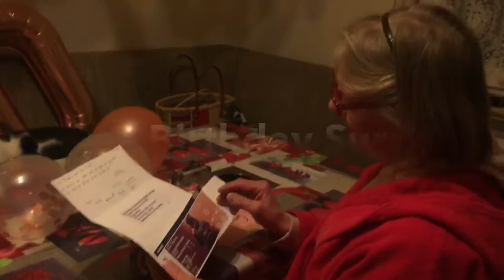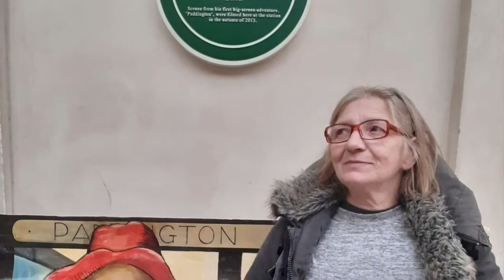LONDON TOUR | BIATHLON SCHALKE | MAMA BIRTHDAY SURPRISE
FAMILY BONDING MAMA BIRTHDAY SURPRISE | BIATHLON SCHALKE | LONDON TOUR